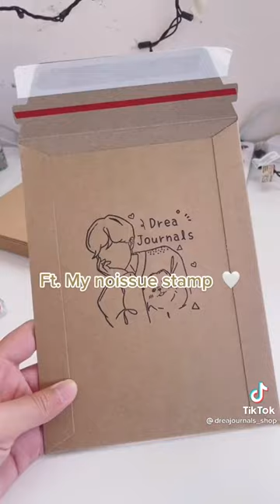SMALL BUSINESS CHECK | unboxing new rigid mailers | unbox with me | small business supplies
Comment an emoji if you like asmr hehe! 🤍☕️